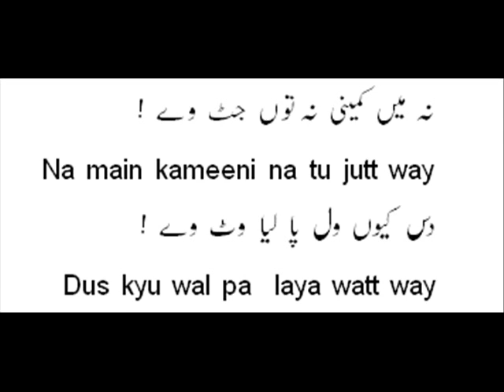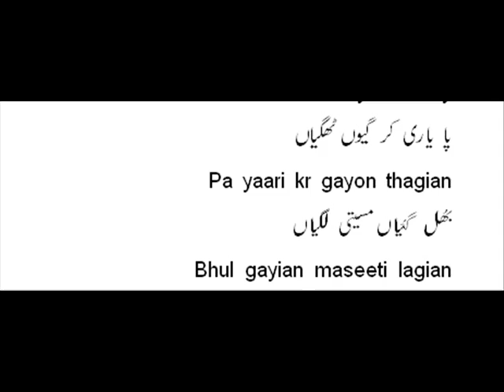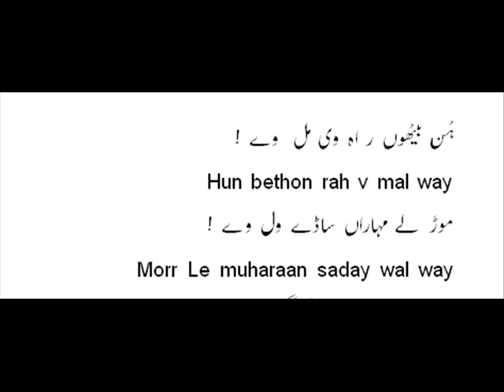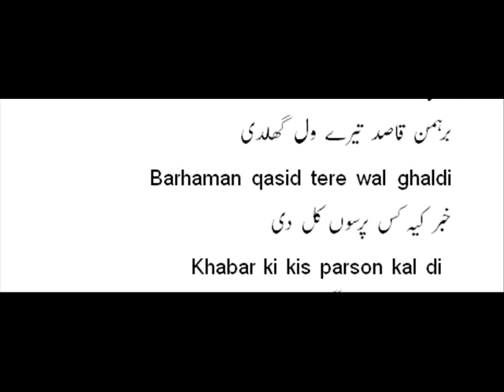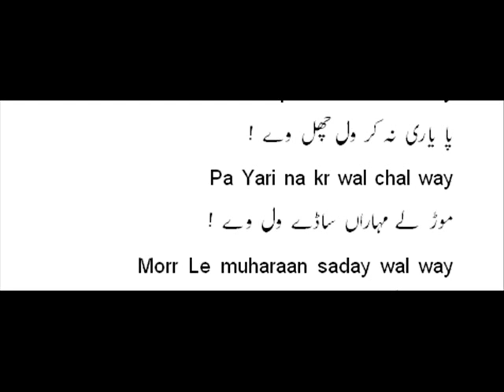Dachi Waleya by Maula Shah (2012).wmv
These lyrics are chosen from the book Sassi Maula Shah (New Edition). The old edition of sassi maula shah has been published with the name of Sassi Punnu by Sain Maula Shah.This kafi has also published in a booklet by the name of Dachi Maula Shah. The title content of kafi is Dachi Waleya Mor Muhar ve.
These lyrics are sung at Maula Shah conference 2012, held under the Bazm-e-Maula Shah at punjab institute of language art and culture(PILAC) /  punjabi complex gaddafi stadium Lahore.

Music in tone - Morr Way Maharan Dachi Walya
Singer - Waseem Ahmad
Lyrics - Sain Maula Shah (Sufi Poet)

Sain Maula Shah was a well reputed and a popular classical poet of Punjabi Language having seven books at his credits. He is only sufi poet who use five languages in his writings. 1:Urdu 2:Punjabi 3:Persian 4:Arabic & 5:English..